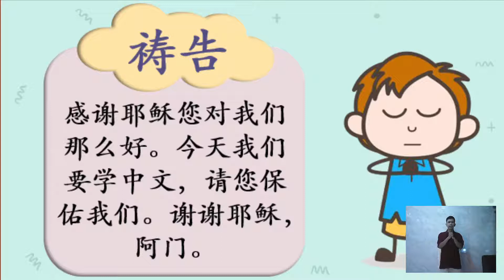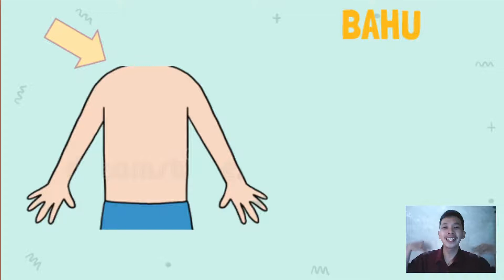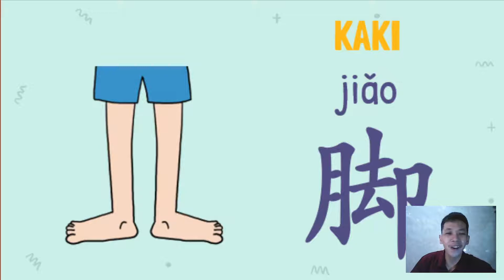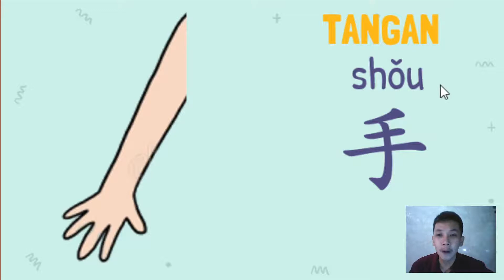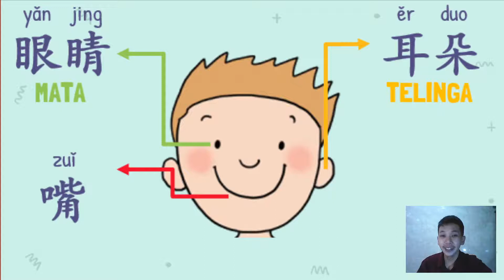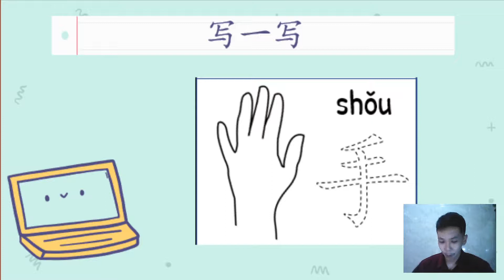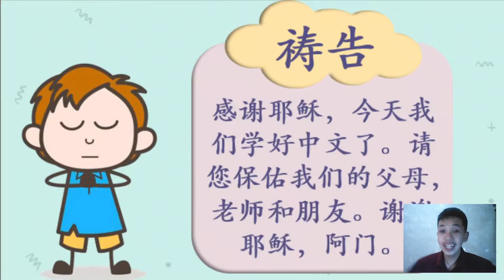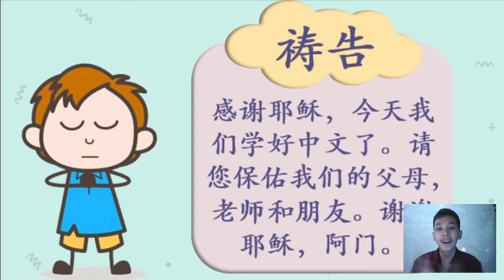幼儿中文第五天 | Mandarin TK B Minggu Ke-5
Pembelajaran pada minggu ini mengenai anggota tubuh dasar pada manusia. Pembelajaran dilakukan melalui lagu, gerakan dan membaca.